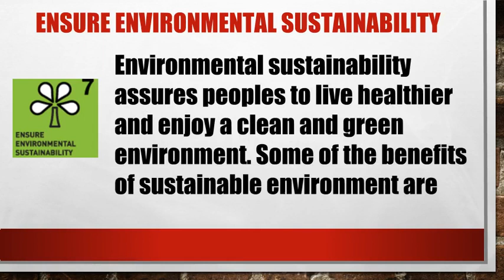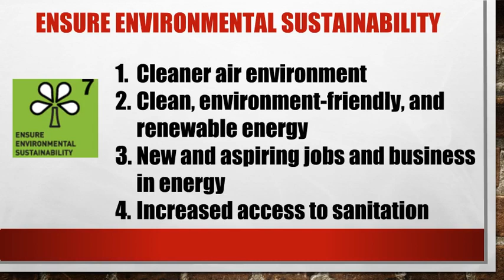8 Millennium Development Goals 7 Ensure Environmental Sustainability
Target 7.A:
Integrate the principles of sustainable development into country policies and programmed and reverse the loss of environmental resources
Forests are a safety net, especially for the poor, but they continue to disappear at an alarming rate.
An increase in afforestation, a slight decrease in deforestation and the natural expansion of forests have reduced the net loss of forest from an average of 8.3 million hectares annually in the 1990s to an average of 5.2 million hectares annually between 2000 and 2010.
Between 1990 and 2012, global emissions of carbon dioxide increased by over 50 per cent.
Ozone-depleting substances have been virtually eliminated, and the ozone layer is expected to recover by the middle of this century.
Target 7.B:
Reduce biodiversity loss, achieving, by 2010, a significant reduction in the rate of loss
Protected ecosystems covered 15.2 per cent of land and 8.4 per cent of coastal marine areas worldwide by 2014.
Target 7.C:
Halve, by 2015, the proportion of the population without sustainable access to safe drinking water and basic sanitation
The world has met the target of halving the proportion of people without access to improved sources of water, five years ahead of schedule.
Between 1990 and 2015, 2.6 billion people gained access to improved drinking water sources.
Worldwide 2.1 billion people have gained access to improved sanitation. Despite progress, 2.4 billion are still using unimproved sanitation facilities, including 946 million people who are still practicing open defecation.
Target 7.D:
Achieve, by 2020, a significant improvement in the lives of at least 100 million slum dwellers
Between 2000 and 2014, more than 320 million people living in slums gained access to improved water sources, improved sanitation facilities, or durable or less crowded housing, thereby exceeding the MDG target.
More than 880 million people are estimated to be living in slums today, compared to 792 million in 2000 and 689 million in 1990.